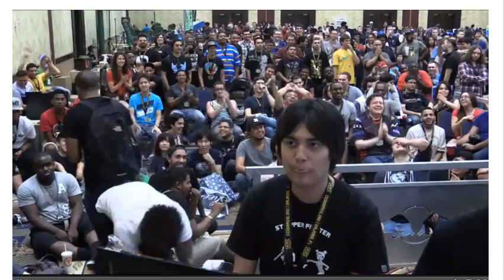PIE Smug vs Nishikin Ceo 2014 ultra street fighter 4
ultra street fighter
ceo 2014 smug vs nishikin ceo 2014